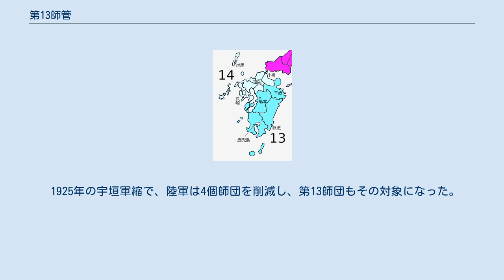第13師管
第13師管（だいじゅうさんしかん）は、1873年から1885年と、1907年から1925年まであった日本陸軍の管区で、当時14または18あった師管の一つである。
1873年からのは九州地方南部を占める鎮台制の師管、1907年からのは新潟県の全部と長野県の北部・中部にあたる師団制の師管で、地域・制度ともに異なる。
師団制の第13師管は、新潟県の高田に司令部を置いた第13師団が管轄した。
 1875年の第13師管。
南の濃い水色 1907年の第13師管。
藤色の部分。
 全国に師管が配置されたのは、各地に鎮台が置かれてから2年後の1873年（明治6年）1月、鎮台条例改定による。
第13師管は、熊本鎮台が管轄する第6軍管の下に置かれた2つの師管の一つとして設けられた。
熊本を営所として、その地名から熊本師管とも呼ばれた。
管内にはほかに、千歳（現在の大分県大分市）、飫肥（現在の宮崎県日南市）、鹿児島、琉球（現在の沖縄県）に分営を設けた。
管区の境界は条例で示されなかった。
 1875年（明治8年）4月7日改正の「六管鎮台表」には管轄範囲が明示されており、1873年とほぼ同じと推定できる。
琉球は管地に含まれず、しかし分営を置く、という特別な扱いであった。
 1885年（明治18年）5月の鎮台条例改定で、軍管・師管が全国的に変更された。
このとき師管の数は12となり、第13師管はなくなった。
九州南部には第11師管が置かれることになった。
 師団制の師管は同じ番号の師団のための徴兵と密接に結びついており、第13師団の兵士は第13師管に戸籍を持つ男子から徴集された。
また、第13師管から徴兵された兵士は第13師団に入るのが原則であったが、様々に例外がある。
まず、独自の師管を持たない近衛師団には、全国の師管から兵士が送られた。
1915年に朝鮮に置かれた2個師団も師管を持たず、内地の師管に人数が割り当てられた。
 師管はまた、師団が地域防衛・治安維持に責任を負う範囲でもある。
しかし、この時代には国内での反乱の可能性はなくなり、外国軍による日本本土への上陸攻撃も考えにくかった。
 1907年、陸軍が6個師団を増設することになると、その9月、明治40年軍令陸第3号による陸軍管区表改定で、師管の区割りも変更された。
第13師管はこのとき設けられ、新潟県の全部と長野県の3分の2を区域とした。
すなわち、長野市を含む長野県北部を新潟県高田町（1911年に高田市）に司令部を置く高田連隊区に入れ、長野県中部を松本連隊区とした。
長野県南部は第15師管の飯田連隊区になった。
新潟県の佐渡島にあった佐渡警備隊区は、第13師管設置と同時に廃止された。
 1924年5月、軍令陸第5号による陸軍管区表改定で、旅管が廃止された。
区割りは変更せず、旅管がなくなっただけである。
 1925年の宇垣軍縮で、陸軍は4個師団を削減し、第13師団もその対象になった。
大正14年軍令陸第2号（4月6日制定、8日公布、5月1日施行）で、第13師管は廃止された。
師団・師管の13番目は欠番になった。
新潟県は新発田・高田の連隊区にまとめられて東北の第2師管に戻り、長野県は松本連隊区一つになって、北関東の第14師管に属すことになった